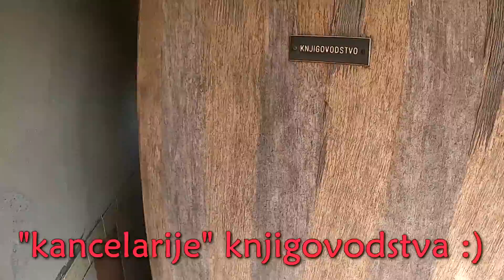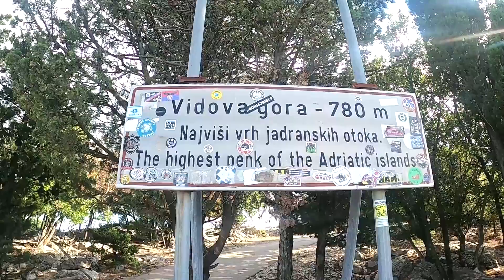Gažul - Vidova Gora (Brač 2022) - 03.09.2022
Đir od PK Gažul do Vidove gore - najviši vrh Brača, a ujedno i najviši vrh svih otoka u Hrvatskoj..
Prekrasna šumska ruta idealna za sve uzraste, a pogled sa Vidove gore je jedinstven!
PK Gažul i stare staje Gažula prenamijenjne kao kuće za odmor, te exterijer tog mjesta je predivan!

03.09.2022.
PK Gažul - Vidova Gora - PK Gažul

Artist: Skisel
Song: Road Trip